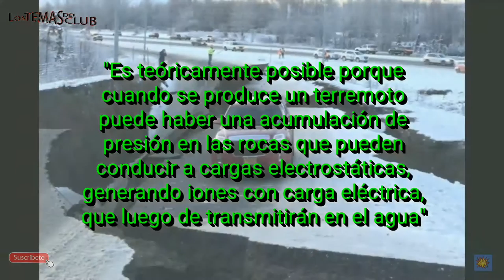APARECE Pez Remo en México y TERREMOTO en Alaska!